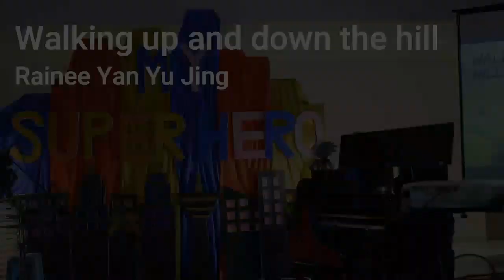Rainee Yan Yu Jing Shadow Skating Walking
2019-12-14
My Superhero Concert 2019
Happening in Ikon Connaught